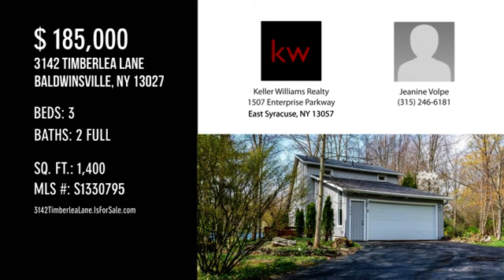3142 Timberlea Lane, Baldwinsville, NY 13027 - Jeanine Volpe - MLS S1330795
MLS S1330795

Lovely contemporary-style home with 2 car garage located on a quiet cul-de-sac. Open dining/living area with vaulted ceilings, cozy gas fireplace and wall of sliders with tons of natural light!  You will enjoy the wrap around deck with views of the water and close access to walking trails. First floor bedroom and laundry!  Also enjoy central air and finished family room area in the basement with second gas fireplace. Come check it out!

Contact Agent:
Jeanine Volpe